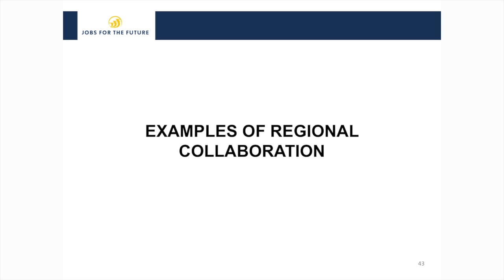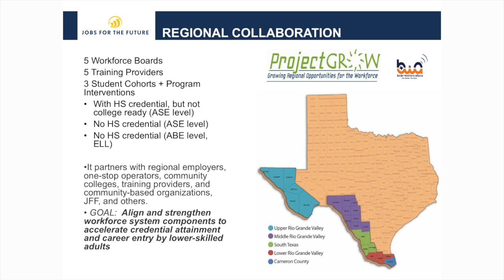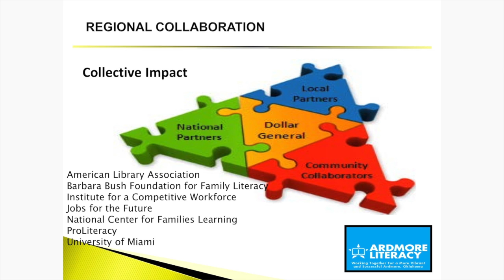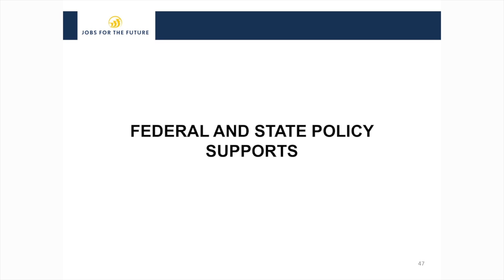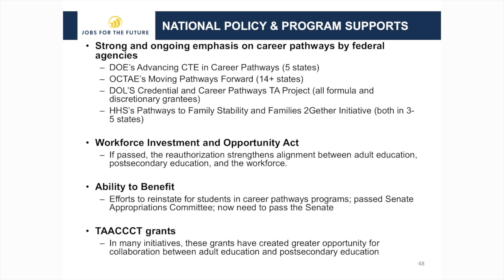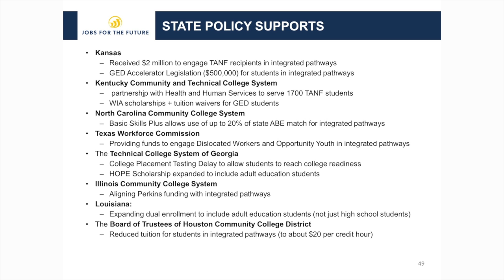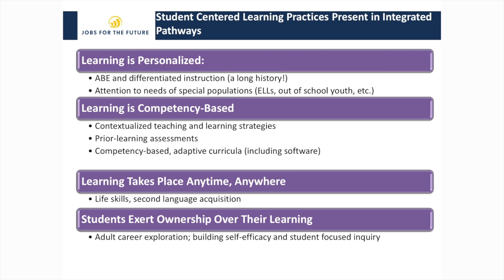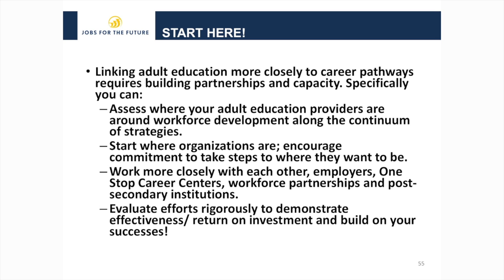2014 CASAS National Summer Institute Keynote Speech - Part Two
Gloria Cross Mwase, Program Director for Jobs for the Future, speaks at the 2014 CASAS National Summer Institute.